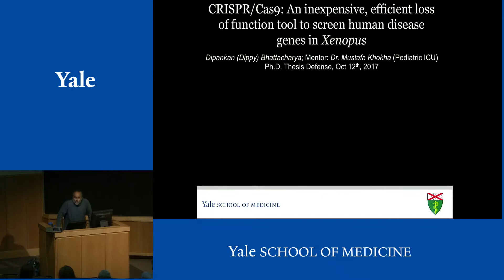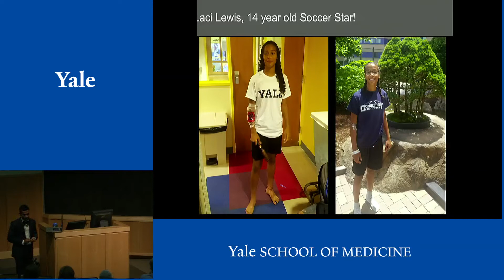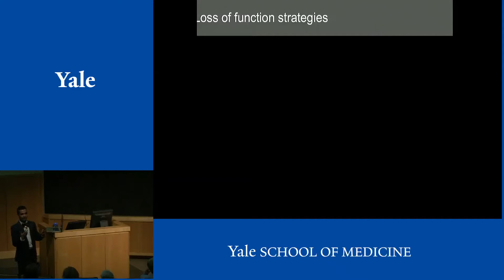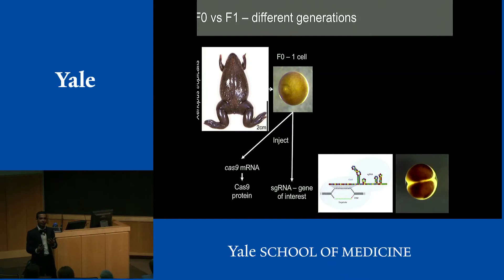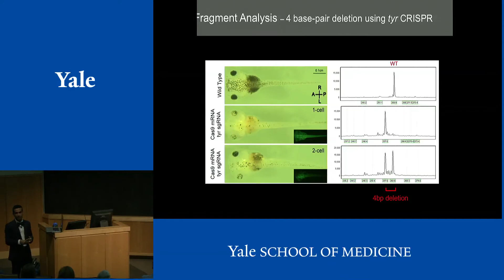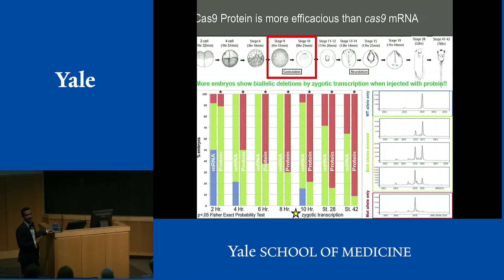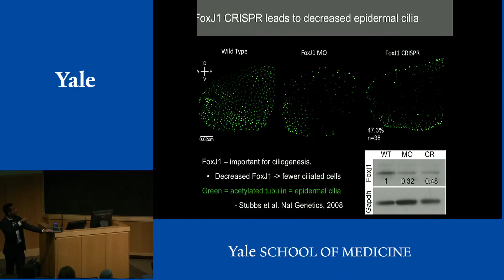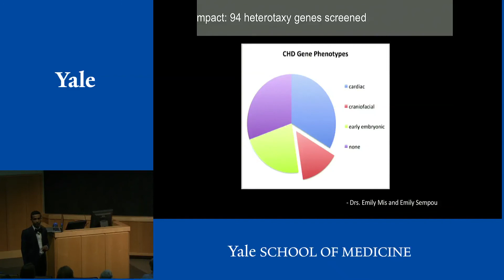Dipankan Bhattacharya (Dippy) Ph.D. Defense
TAC Auditorium, Yale
Mentor: Mustafa Khokha, M.D.